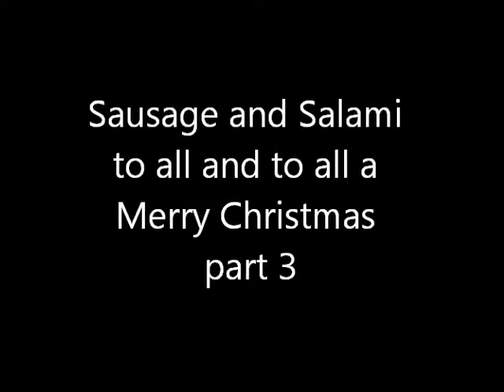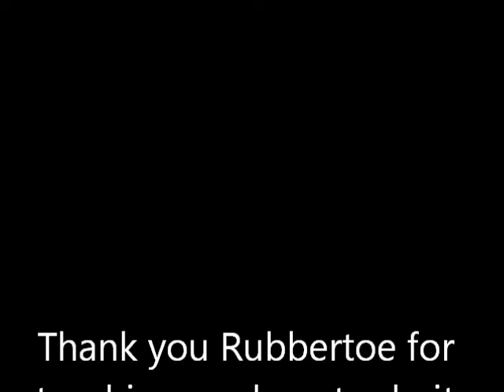How to Make Sauasage Pt3